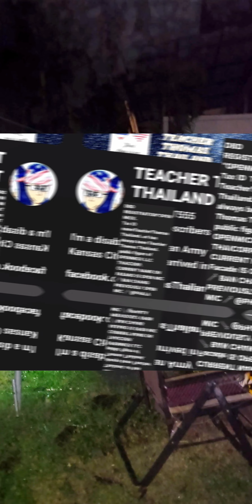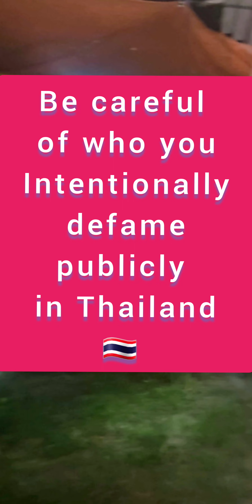DID THE OPEN MIC @PHALA EVER REALLY CLOSE? I'm on the road, but I have stuff in the queue for YOU!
"🎤 Unveiling the Rebirth of Open Mic @Phala! 🌟 Despite rumors of closure, we're back and better than ever! 🚀 Join the revival of this iconic open mic night, where talent meets the stage in a vibrant fusion of creativity. 🎶 Hit play to witness the electrifying performances, unexpected collaborations, and the supportive community that defines us. 🔥 OpenMicPhala musicrevival creativecommunity "

Before I left he went and named me Sue. So I left this video for you.

I am Scott Thomas South, a disabled American Army veteran from Kansas City, KS, who embarked on a life-changing journey to Thailand in October 2015 for health reasons. Since then, he has immersed himself in the vibrant culture of Thailand, finding purpose and connection.

Living in Thailand:
Choosing Thailand for its tropical climate, Scott Thomas South has been a full-time resident since 2015, only returning to the States for occasional vacations. Married to a Thai lady, he navigates life with a Non-Official Family visa, making Thailand his home away from home.

Teaching English as a Second Language (ESL):
In 2016, Scott Thomas South was approached to teach ESL conversational classes for high school students. Initially, not seeking employment, he embraced the opportunity after six months of retirement. His unique approach, similar to a speech and drama class, focuses on students using English as a second language, fostering effective communication skills.

Expanding his impact, Scott Thomas South teaches ESL at the Royal Thai Military Academy (CRMA) in Nakhon Nayok. Passionate about educating Army Cadets, he has formed strong bonds with the Royal Thai Army. Many of his students have graduated to become officers, even serving in the Special Forces, using their English skills to bridge cultures during international collaborations.

Expat Life in Ban Chang:
Relocating to Ban Chang in 2019, Scott Thomas South found a community of expats on the Eastern Seaboard. This move was inspired by a love for the area, where he continues to enjoy the benefits of expat life.

Community Engagement:
In 2021, Scott Thomas South joined the American Legion Post TH02 in Pattaya, and in 2023, he became a member of the VFW Post 12146 in Ban Chang. Actively participating in the community, he has created a YouTube playlist featuring American veteran-related videos, providing a platform to share experiences and insights.

YouTube Channel and Global Impact:
Fueling his passion for sharing the Thai experience, Scott Thomas South created a YouTube channel, documenting his life as an expat. Initially intended for family back in the States, the channel has organically grown, reaching audiences from all corners of the globe. expressing gratitude to viewers, acknowledging their support and encouraging continued engagement.

Samsung S23 Ultra Plus

Crane Gimble

Moza Mini S Gimble

Moza Mini P Gimble

Rode Wireless Microphone